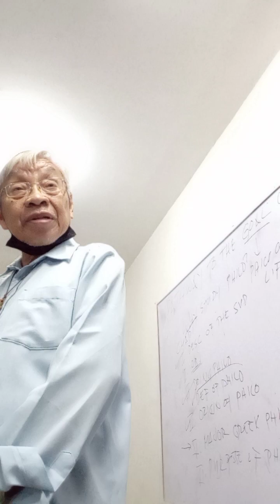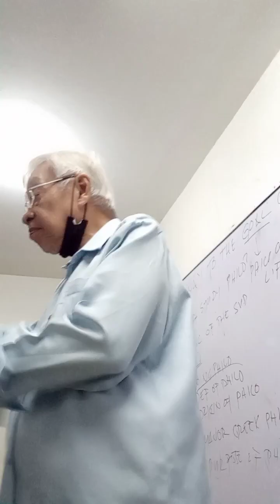Sep 15 Rebekah class